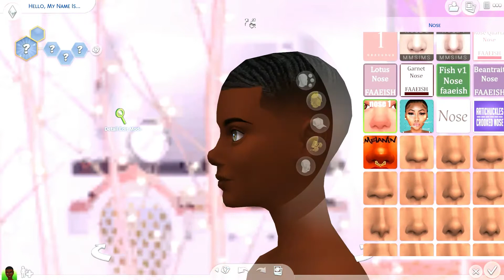Nikki Moore💖 | SIMS 4 Create A Sim 🎄✨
☮️NO NEGATIVE COMMENTS☮️
🧸I Will be doing LivePlay Series’s 🧸
💟COMMENT NAMES FOR YOU GUYS💟
🌼Gallery ID🌼:Leelee2750
🍄Sub Count🍄: 23.
*I DO NOT OWN OR CLAIM ANY OF THIS CC*